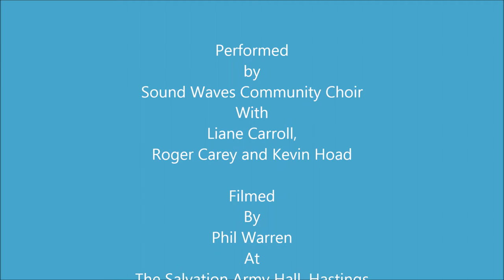Sound Waves Community Choir, Hastings with Liane Carroll. A Picture in a Frame.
A Picture in a Frame performed by Sound Waves Community Choir and Liane Carroll, lovely!